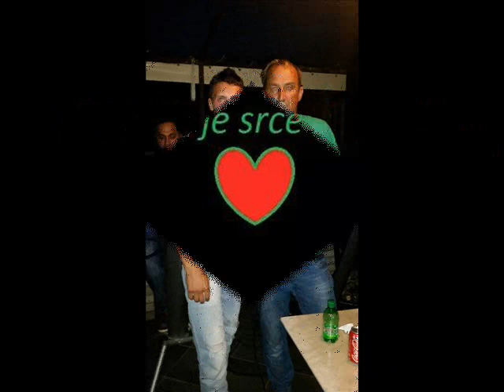ZVUCI PODRINJA UŽIVO (FATA I DOLARI) TEXT HALIL AVDIĆ